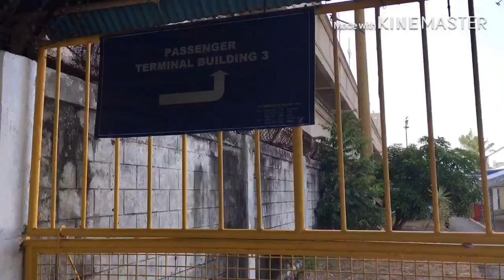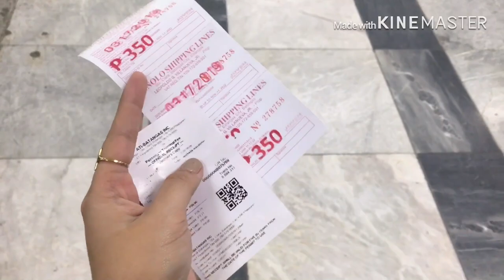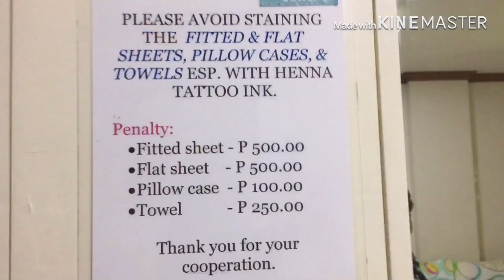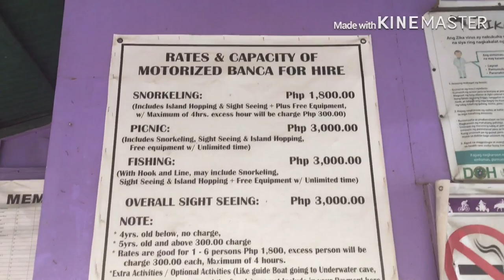DIY Puerto Galera Escapade! ❣️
Mga ka-AILANDERS here our Puerto Galera Adventure! Enjoy Watching! ❤️😘

Video not mine. Thanks JL Girl.

- Love, Aila Grace. ❣️